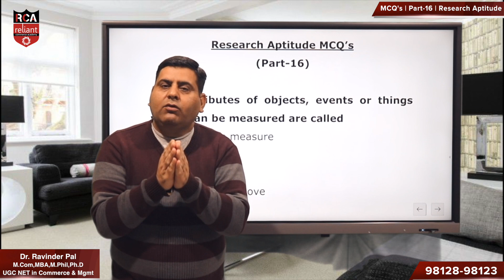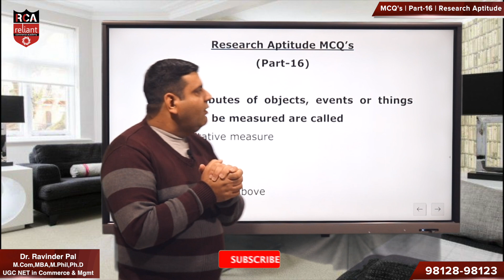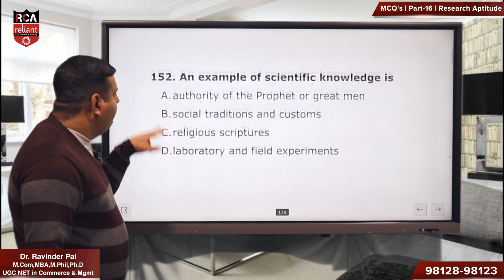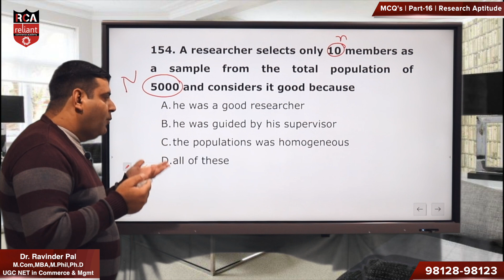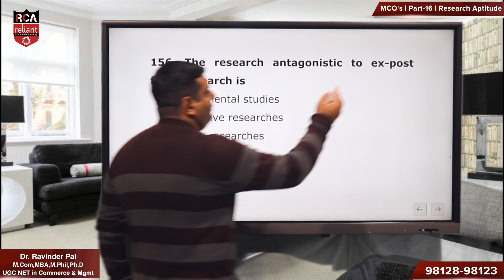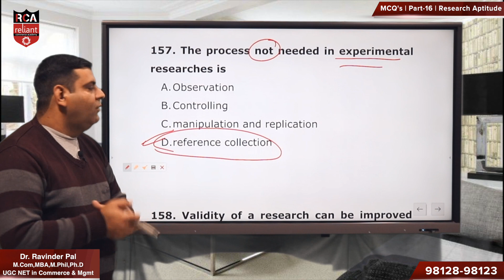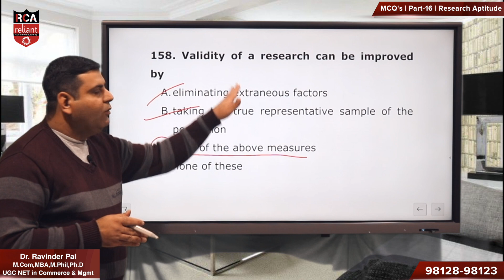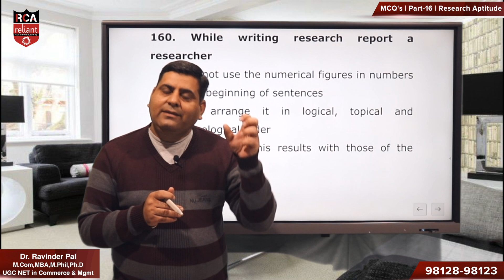Part - 16 | RESEARCH APTITUDE MCQ for UGC NET | UGC NET PAPER 1 | UGC NTA NET 2021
Reliant UGC NET is here to share RESEARCH APTITUDE MCQ for UGC NET which will help you to score higher marks in the UGC NET PAPER 1  examination. Our professor, Ravinder Pal will be sharing the shortest tricks to save your time in your UGC NET exam.

🔴 If you want to access the full lectures, then you need to Install Our Mobile Application by Clicking

🔴 If you an iOS user, then don't worry! Our application is also available on the Apple Store